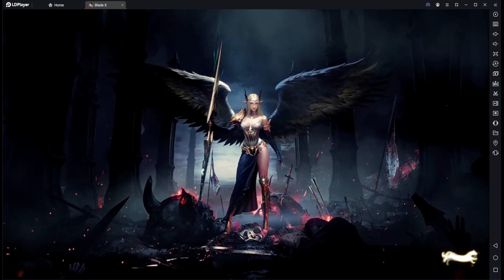Test Drive - Blade X: Odyssey of Heroes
SHAREfactory™ Studio

PSN-ID: NettoX75
Steam ID: NettoX75
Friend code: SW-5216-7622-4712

74Z9XU

Canais Parceiros